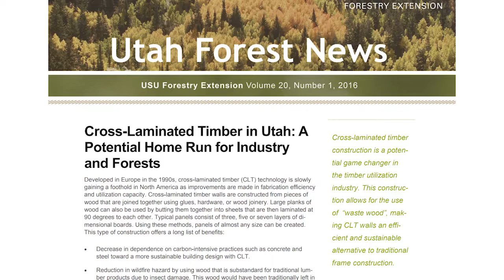Innovator Award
Connect with USU Extension!